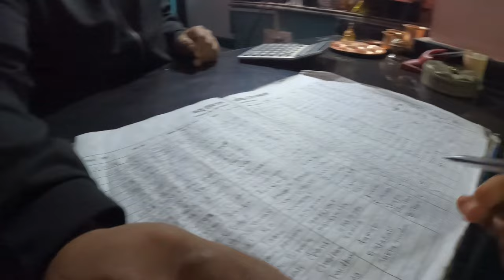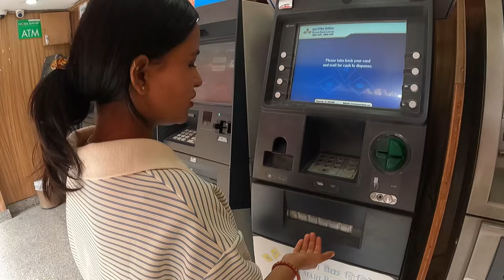Jacket Kina KTM Tira😎|| Pizza Ma K Aayo Yesto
Today:-
Kathmandu vlog
Kathmandu city
Kathmandu ghumne thau
Ktm video
Nepal kathmandu city
Couple vlog
Ktm sasto hotel